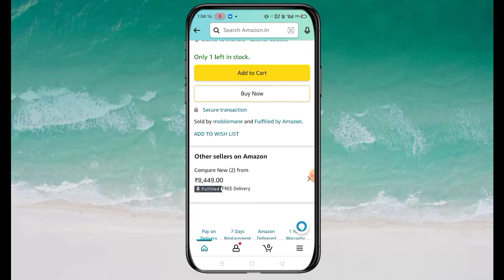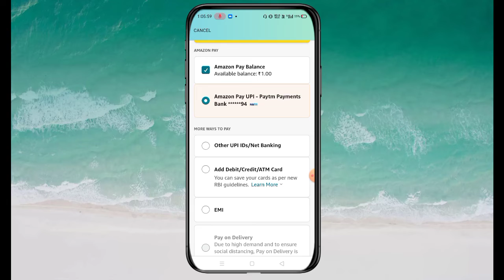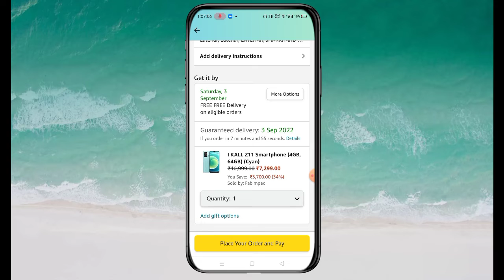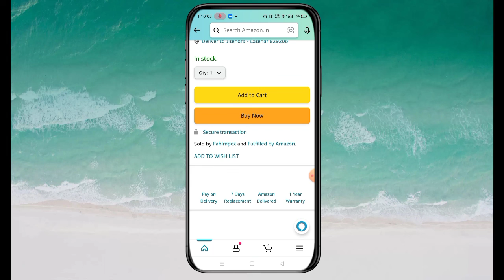amazon pay to bank account transfer I amazon pay balance to bank- amazon pay wallet to bank transfer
amazon pay to bank account transfer I amazon pay balance to bank I amazon pay balance transfer to bank account